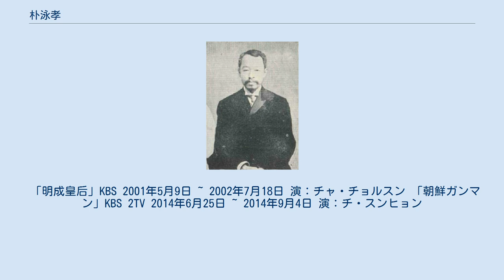朴泳孝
朴 泳孝（ぼく えいこう、박영효(パク ヨンヒョ)、1861年7月19日 - 1939年9月20日）は、李氏朝鮮末期から大韓帝国期の政治家で、日本統治時代の朝鮮における貴族で実業家。
日本名は山崎 永春。
 判書大監朴元陽の子として京畿道水原に生まれる。
金玉均らと共に開化党（独立党）を結党した。
光緒5年（1879年）、金玉均らと共に李東仁を日本に密出国させ、日本の情勢を探らせた。
福澤諭吉の支援を受け、光緒8年（1882年）、壬午政変（壬午軍乱）の謝罪のために派遣された謝罪使（副使は金晩植と金玉均であった）として日本に向かう船上で、現在の大韓民国国旗である太極旗のデザインを考案したとされる。
朴泳孝が日本に派遣された4ヶ月間のことを記した日記『使和記略』によると、8月9日に仁川から日本船籍の明治丸に乗り日本へと向かった朴泳孝らは、船内でイギリス領事アストンとイギリス人船長ジェームスにそれまで国旗として提案されていた八卦と太極文様を描いた古太極図を見せて国旗について相談したところ、船長が八卦が複雑で区別しにくく他国がこれを見て作るのに不便であると述べたため、四卦を削り、残りの四卦を45°傾けて四隅に配した図案が提案され、大・中・小3本の太極旗が作られたという。
8月14日、神戸に到着した一行は宿泊した西村旅館にはじめて太極旗を掲げ、8月22日、太極旗小本とともに国旗制定を本国に報告したという。
 帰国後は漢城判尹となり、開化政策を進めるが守旧派（事大党）の反対に遭って挫折。
さらに光緒10年（1884年）12月にはクーデターで閔妃派からの政権奪還を図ったが失敗（甲申政変）、日本郵船の「千歳丸」で日本へ亡命。
慶應義塾に隣接していた福沢邸に寄食し、転じて神戸に居を構えた。
 光緒20年（1894年）に甲午改革が始まると、帰国して内務大臣となり、改革の中心的な役割を果たすが、開国504年（1895年）に謀反の疑いをかけられ、再び日本に亡命した。
その後光武11年（1907年）に再度韓国に戻り、李完用内閣の宮内府大臣となったが、大臣暗殺陰謀の疑いで済州島に流刑処分とされた。
 隆熙4年（1910年）の韓国併合後には侯爵（朝鮮貴族）となり、神宮奉敬会初代総裁（1909年に開会、のち、神宮敬義会が開会。）、朝鮮貴族会会長（1911年）、朝鮮銀行理事（1918年）、朝鮮経済会会長（1919年）、朝鮮維民会会長（1919年）、東亜日報社初代社長（1920年）、朝鮮人産業大会会長（1921年）、朝鮮倶楽部の発起人（1921年11月）、京城紡績社初代社長、朝鮮殖産銀行理事、朝鮮総督府中枢院顧問（1921年）、東光会朝鮮支部初代会長（1922年）、貴族院議員（1932年）など、日本統治下の朝鮮における要職を歴任した。
昭和10年（1935年）、 朝鮮総督府が編纂した"朝鮮功労者名鑑"に朝鮮人功労者353人のうちの一人に収録されている。
 韓国語版Wikipediaによると、明治天皇の葬儀、大正天皇の葬儀、昭和天皇の即位式、それぞれに朝鮮貴族代表として参列している。
 1939年に亡くなり、朝鮮半島にて執り行われた葬儀は、準国葬といえる壮観なものだったという。
 以上（流刑され悲嘆を詠む漢詩掛軸も画像で紹介）悲嘆詩 紹介 妻は哲宗の娘である永恵翁主。
彼女は哲宗の子のうち唯一10代に達し成婚も、新婚3ヶ月後の1872年に14歳で子が無く逝去。
朴泳孝は王婿つまり王族だったが、王婿の再婚は法により禁止ゆえ、哲宗の慈悲で女官達を与えられる（日本にも子孫達を遺した）。
ここに哲宗の血筋は途絶えている。
 娘の朴妙玉は、友国晴子を校祖とする親和女学校（兵庫県神戸市）における初めての外国人卒業生である。
朴泳孝は、親和女学校に書を遺している。
孫娘の朴贊珠は、李王家の李鍝と結婚した。
 2004年11月27日、第13回FNSドキュメンタリー大賞ノミネート作品『新たなる交流を求めて～非業の政治家・朴泳孝～』（制作：山陰中央テレビ）が、放送された。
 2005年8月29日、韓国の民族問題研究所と親日人名辞典編纂委員会が親日人名辞典の第1回リストを発表、親日派リストに、朴泳孝の名前が掲載されている。
 南山韓屋村には、鍾路区寛勲洞から移築された、かつて住んだ屋敷が在る。
 生きてたら何歳？というサイトに掲載されてい...